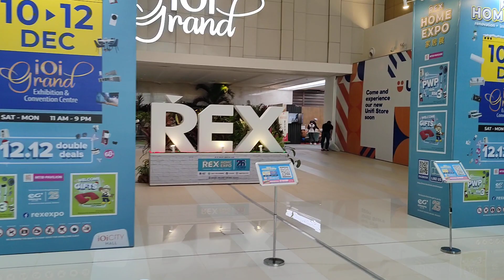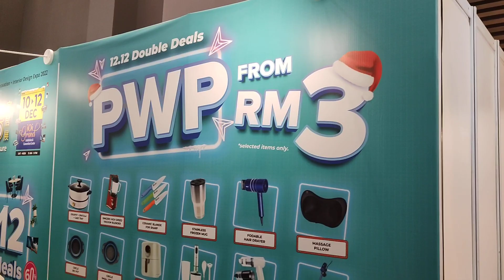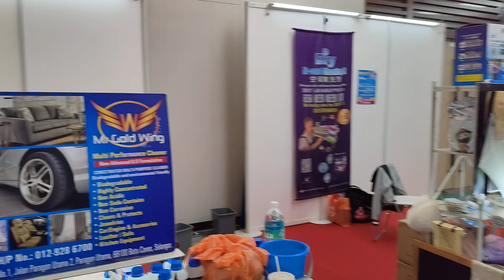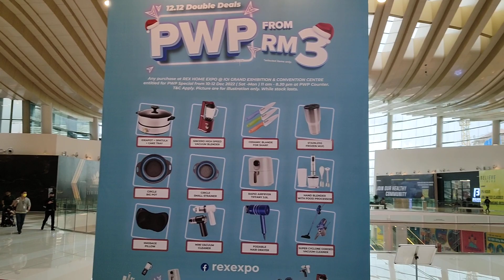Rex Home Expo | 10-12 Dec | Ioi City Mall Putrajaya | IOI GRAND